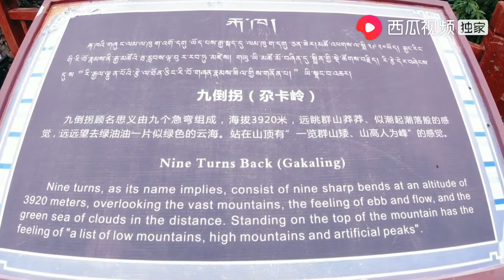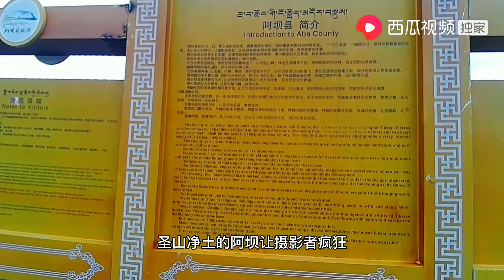黑妞四脚跨两省开心，奔跑跳跃失控嘴先着地，珍惜生命这么玩不行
天高任鸟飞，海阔凭鱼跃。独身我一人，走哪哪是家。
大家好这里是【探寻秘境】，开着房车带着领养的黑妞，去探索中国少有人知的景色
欢迎各位的订阅关注👍👍
Lonely journey of a lonely person.
Hello everyone，I`m [Explore the secret],drive a RV with my dog,goingto explore the secret scenery of China